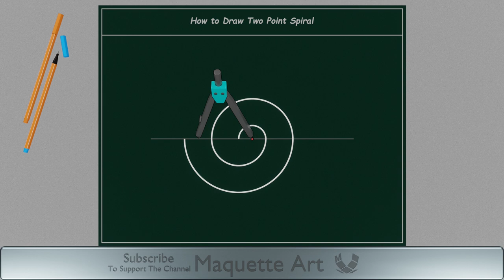How to Draw Spiral With Compass - 2 Point Spiral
Animated Video Explaining How to Draw Spiral With Compass
Drawing 2 Point Spiral